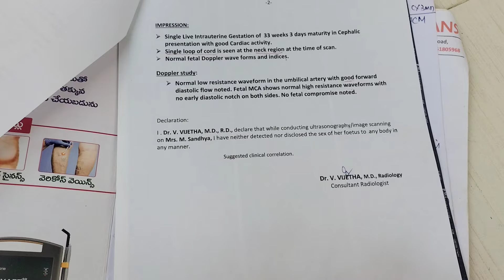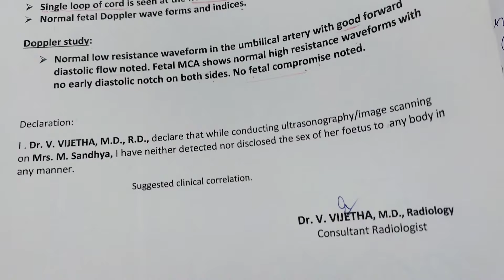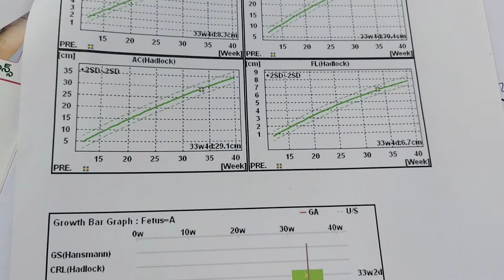Fetal Doppler scan in pregnancy#డొప్పులర్ ప్రెగ్నెన్సీ లో 8th month pregnancy scan#Must watch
Hai
My pregnancy series
My experience
Pls support